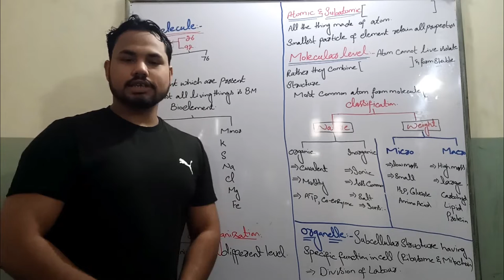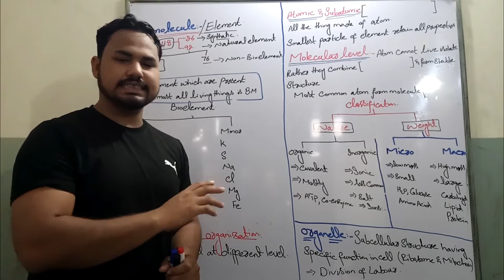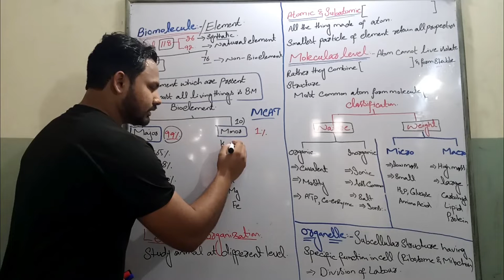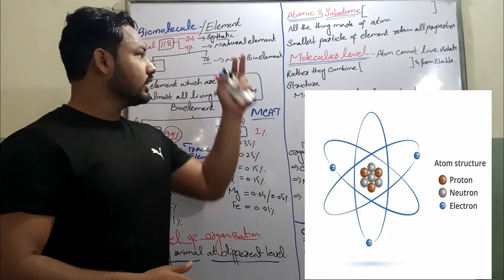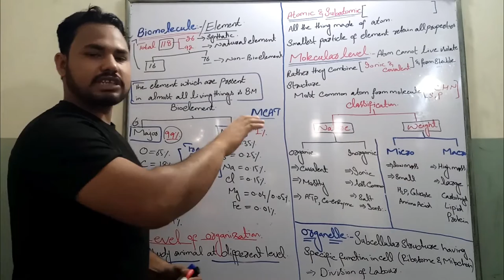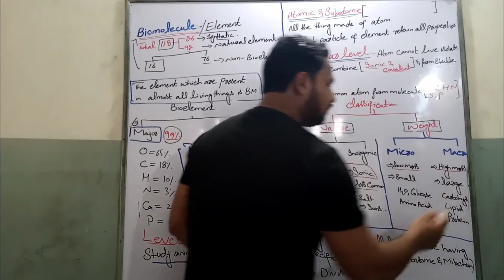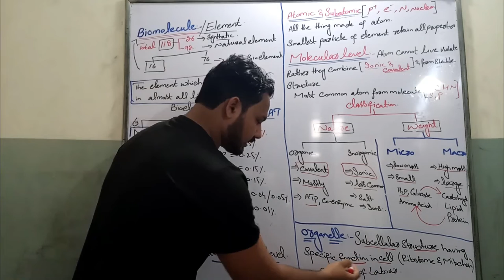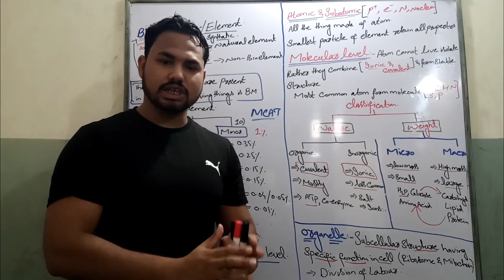Fsc 1, bio-elements, atomic & subatomic level, molecular level, organelle & cell level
In this lecture we are going to discuss the topic includes
Bioloelements (major, minor & trace bio elements)
Percentage of these 16 bio elements.
Sub atomic level (electron, proton, neutron & nucleon)
Atomic level.
Molecular level including
Micro molecules and macro molecules.
Organic molecules & in organic molecules.
Organelle like ribosomes, mitochondria, ER, Lysosomes.
Cell ( prokaryotic cell & eukaryotic cell)